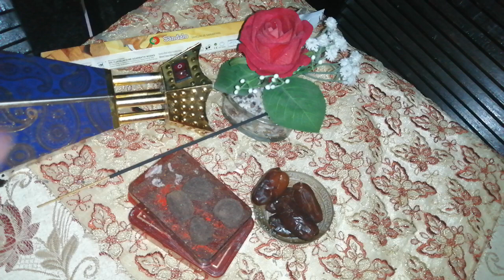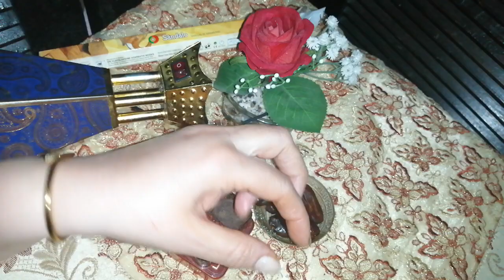وصفة مباركة ليَوم المولد النبوي، استغل هذا اليوم للسفر الشغل أو الملاعق 😍✔️